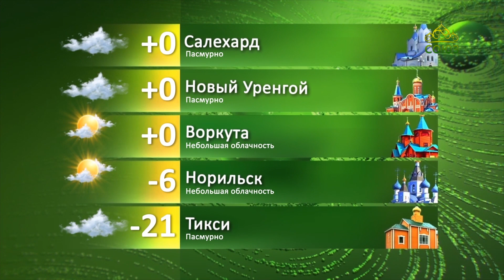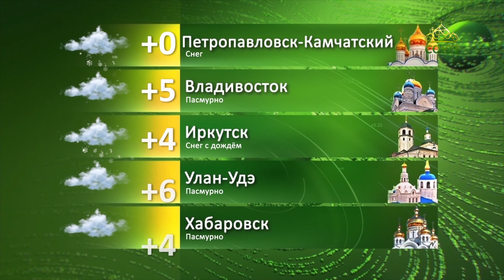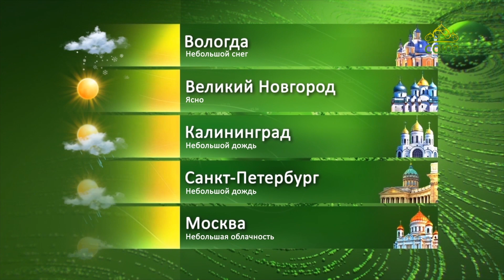Погода 9 апреля 2021